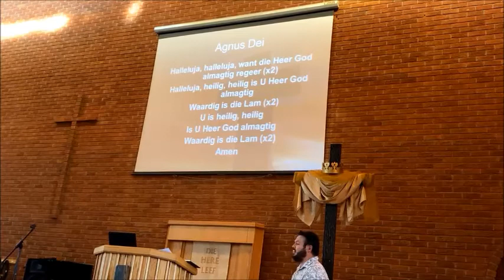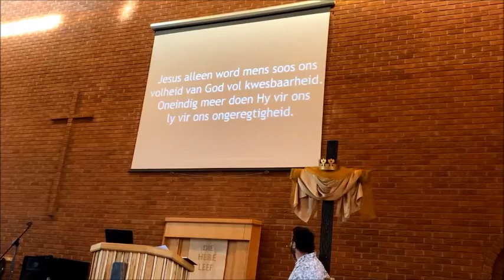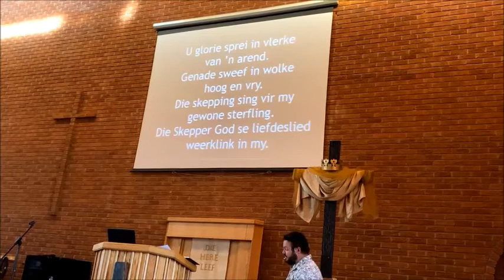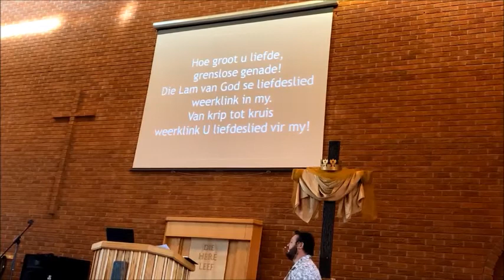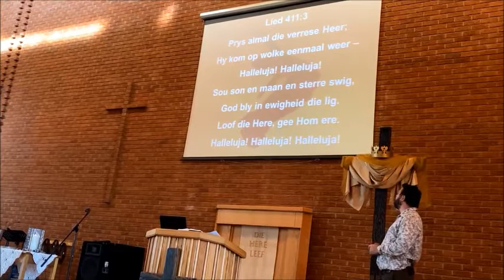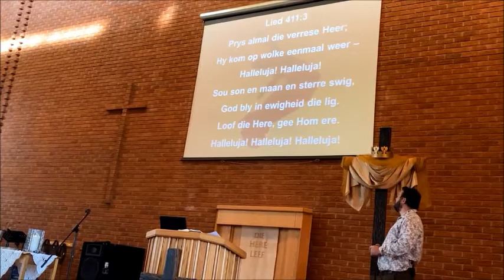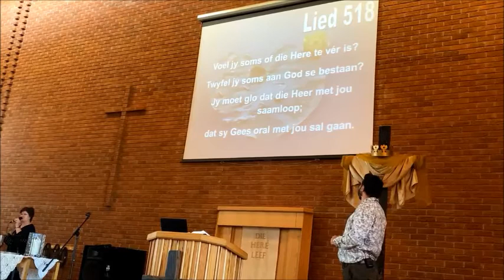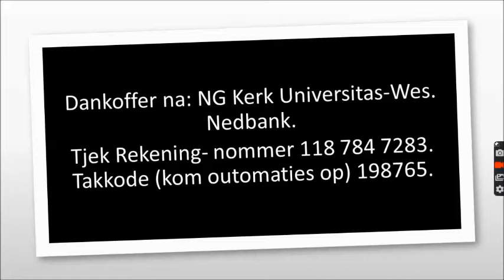2021/04/11Rooikerk Erediens Joh 19 24 28 Ek wil self